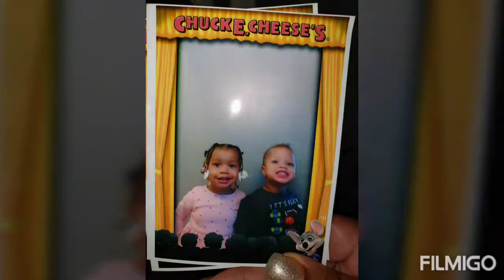Peyton's 3rd bday shout-out